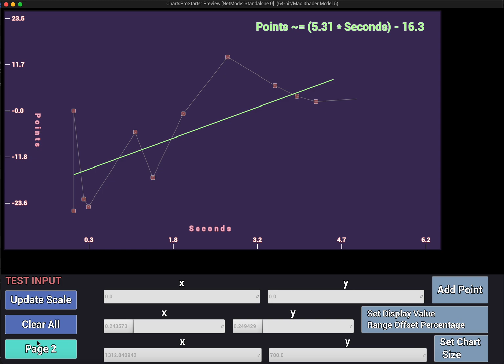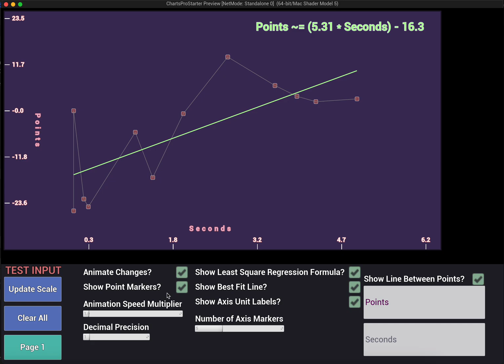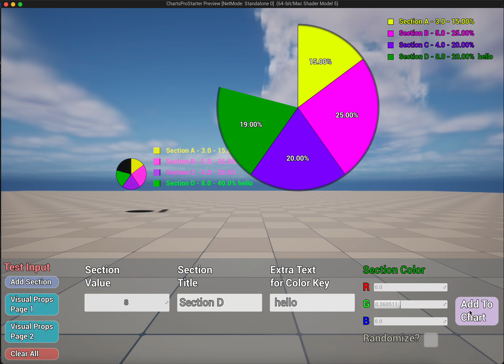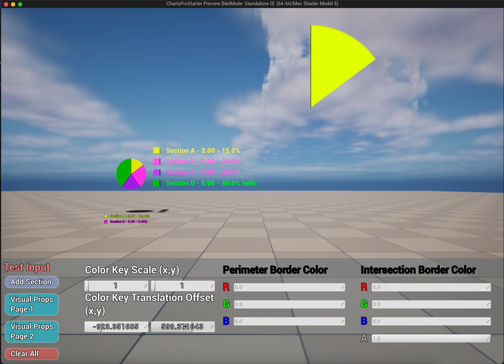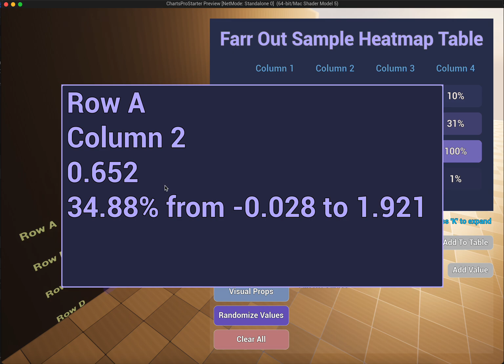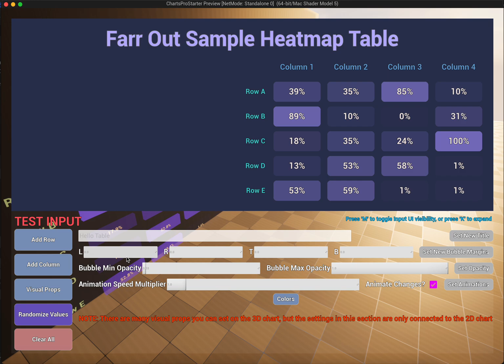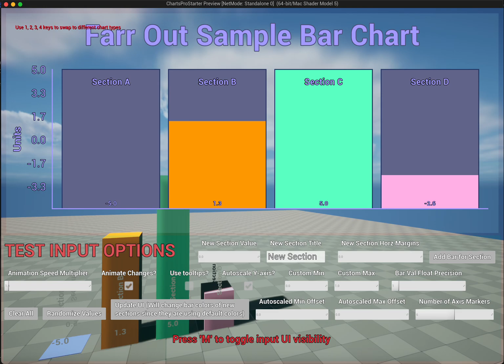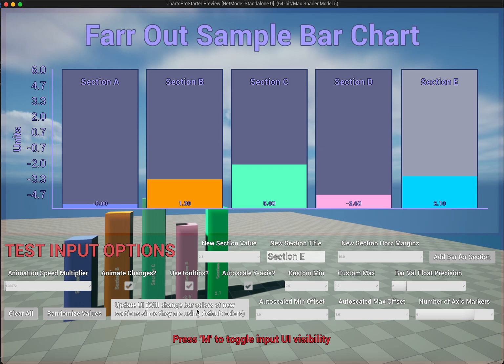Get Your Unreal Engine 5 Game Started With The Charts Pro Starter Collection!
Check out the latest and greatest blueprint charting framework for Unreal Engine 5.1+! You'll not find another Unreal Engine analytics system so easy to use, nor so powerful and versatile 😃

00:00 Introduction
00:23 Scatter Plot / Line Chart
01:47 Pie Chart
04:27 Heatmap Table
06:26 Bar Chart